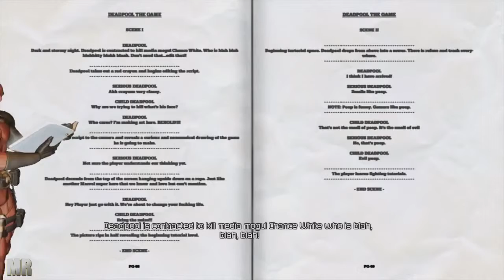New series of the legend (dead pool game part 1)